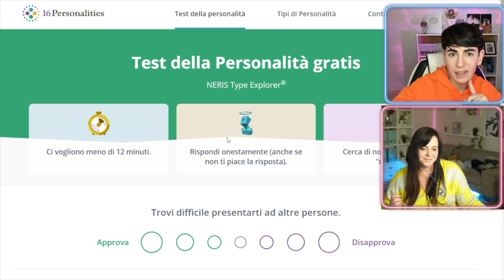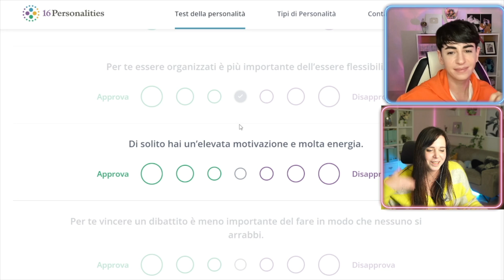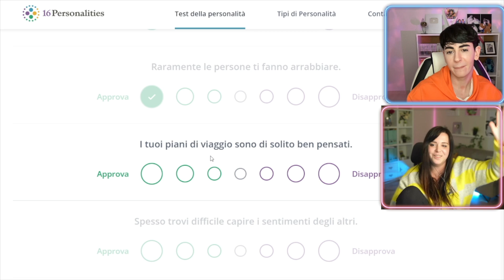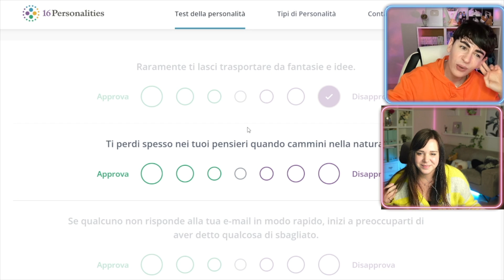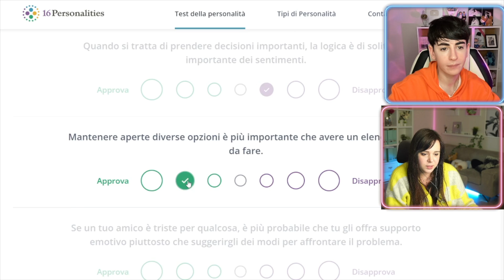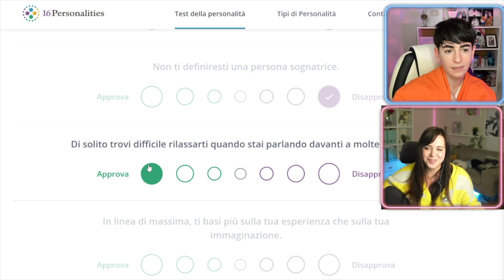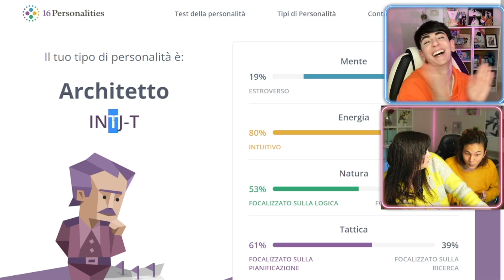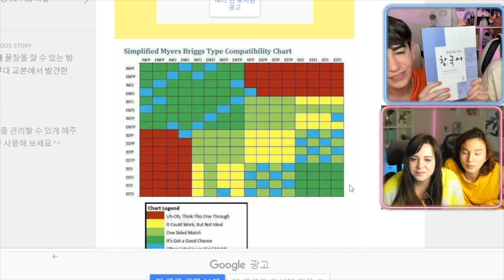Se sbagli questo test i COREANI TI MOLLANO!!! || Seoul Mafia e Persi in Corea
Finalmente abbiamo deciso di fare anche noi il test dell'mbti! In Corea ultimamente è un test che va tantissimo di moda e molto spesso, quando uscite per un appuntamento con un coreano, vi chiedono qual è il vostro MBTI per capire se siete o no compatibili!

Ci trovate anche qui:
Marco: